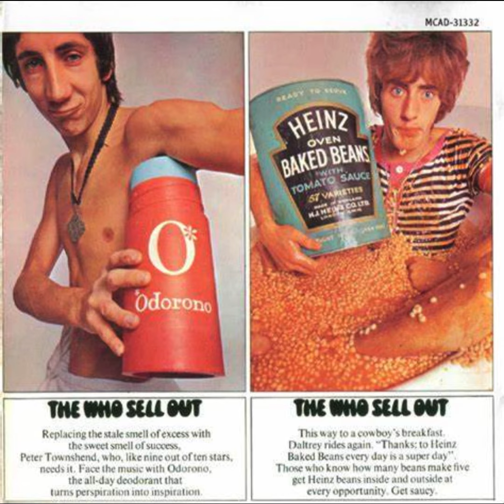That Motherland Feeling (Demo) By - Pete Townshend